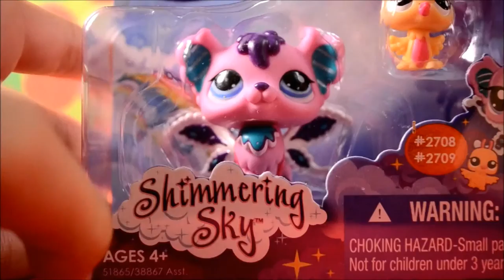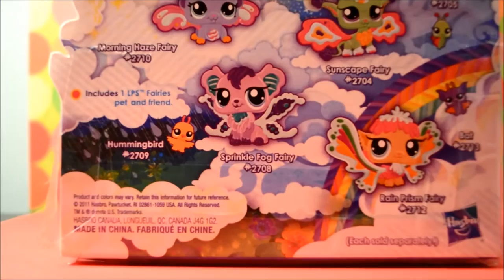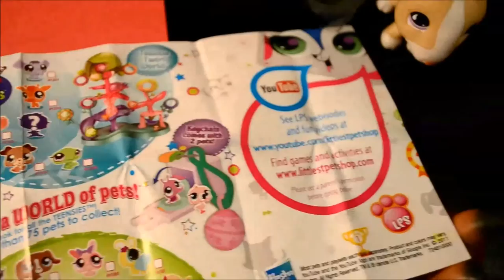New LPS!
Hey Guys here is a video of some new Littlest pet shops I got from the store yesterday. I am not trying to brag or show off in anyway. I hope you like the video!

EDITING TOOL